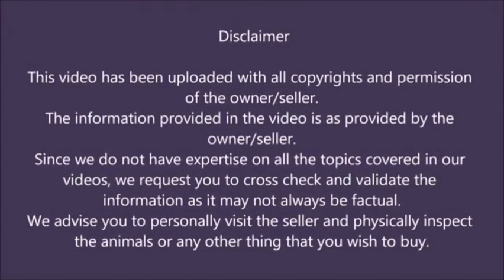Barbari(male and female) Jodi - Nizam bhai: 7989611900 - Hyderabad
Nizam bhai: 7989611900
Hyderabad, Telangana.